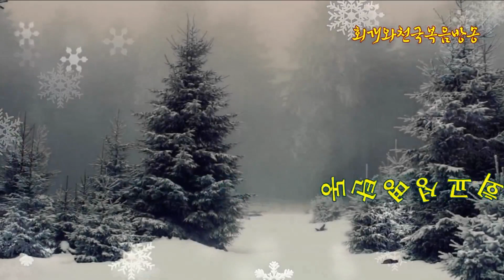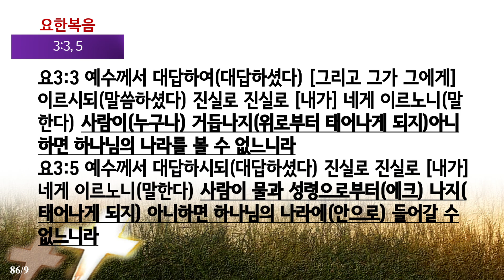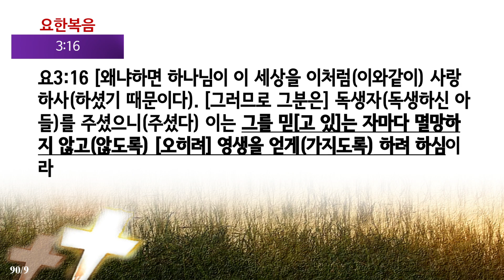영적 세계로 들어가는 원리와 방법은 무엇인가(요3:12~15)_동탄명성교회 정병진목사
[키워드] 영적세계,니고데모,거듭남,물과성령으로,육에속한사람,혼에속한사람,영에속한사람,육신의출생,영의출생,세례요한의회개사역,성령의거듭남의사역,영을작동시킴,회개와믿음

우리는 두 세계에 살고 있다. 보이는 물질적 세계와 보이지 않는 영적 세계가 그것이다. 고로 사람만이 일종의 수륙양용인 셈이다. 그렇다면 우리는 어떻게 해서 영의 세계로 진입할 수 있는가? 주님께서는 덕망있고 인격을 갖추었으며 종교심이 강했던 니고데모를 만나 그것에 관한 비밀을 알려주었다. 그런데 주님 말씀에 따르면 그는 영적 세계에 발걸음도 떼지 못한 상태에 있었다. 왜 그랬을까? 어떻게 할 때에 영적 세계에 들어갈 수 있는가? 그리하여 영적 전쟁에서 승리하는 군사가 될 수 있는가? 여기 그 열쇠가 들어 있다.

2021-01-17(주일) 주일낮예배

1. 들어가며
  사도바울은 고린도교회에게 보낸 편지를 통하여 사람을 3가지로 언급했다. 그것은 육에 속한 사람, 혼에 속한 사람, 영에 속한 사람이 있다는 것이다(고전3:3,2:14). 그중에 육에 속한 사람은 보이는 것만 인정하면서 오직 육체가 원하고 바라는 것을 추구하는 사람이다. 그러므로 이런 자에게서 나오는 것은 시기와 분쟁이고 다툼 뿐이다(고전3:3). 그런데 혼에 속한 사람도 있다. 그는 하나님의 영이 하는 일을 받아들이지 못한다. 또한 그것이 자신의 눈으로 볼 때에는 어리석게 보인다. 또한 영적인 것을 알 수도 없다. 그러나 영에 속한 사람은 다르다. 그는 하나님의 성령의 일을 알고 기뻐하며 따라가기 때문이다. 그래서 오늘 이 시간에는 나는 과연 어떠한 사람인가를 살펴보고자 한다. 특별히 니고데모에게 일어난 사건과 결부시켜 살펴보고자 한다. 그리고 우리는 과연 어떤 사람이 되어야 하는지, 정말 하나님께서 원하시는 영에 속한 사람은 어떻게 될 수 있는지를 살펴볼 것이다.

2. 니고데모는 왜 영적으로는 문외한이었는가?
3. 예수께서 선언하신 육에 속한 사람과 영에 속한 사람의 차이는 무엇인가?
4. 사람은 어떻게 영에 속한 사람이 될 수 있는가?
5. 사람은 언제 어떻게 해야 자신의 영이 작동되는 사람이 될 수 있는가?
6. 사람의 영이 작동되는 것을 어떻게 쉽게 설명할 수 있는가?
7. 사람은 실제적으로 언제 영이 작동하기 시작하는가?
8. 나오며
  사실 사람이 자신이 죄인이라는 것을 아는 것만큼 중요한 일은 없을 것이다. 그것을 아는 자만이 회개하기 시작하며 구원얻기 위해서 구원자이신 예수님을 붙들기 때문이다. 그런데 알고보니 회개는 사람이 영이 작동되는 사람이 되기 위한 조건 중의 하나였다. 그리고 믿음을 통해 예수님을 자기 안에 모셔들일 때에, 성령께서 우리들 속에 들어오시게 되고 그때 하나님의 생명이 우리 안에 공급되는 것이다. 그때에 우리의 영은 드디어 가동하기 시작한다. 자신의 영에 하나님의 생명이 공급되었기 때문이다. 그리고 회개를 통해 하나님과 우리 사이에 있는 죄들이 씻겨져 내려갔기 때문이다. 그러므로 사람이 영적 세계로 들어가는 관문은 물과 성령으로 거듭 태어나는 것임을 알 수가 있다. 그렇지만 보는 것만으로 판단하는 이성적인 혼의 생각을 내려놓아야 한다. 그리고 믿음을 통해 영을 작동시켜야 한다. 학자이며 종교생활을 오래 한 자라 할지라도 그가 거듭나지 아니했다면 그는 결코 영적 세계 안으로 들어갈 수 없다. 회개와 믿음이야말로 영적 세계로 들어가는 원리이자 방법으로서 영적인 세계의 초자연적인 능력을 맛보게 하는 통로이기 때문이다. 건투를 빈다.

2021년 01월 17일(주일)
정병진목사

앱이 2021년 벽두에 새롭게 출시되었습니다(구글 Play스토어에서 "동탄명성교회"로 검색후 설치). 본 방송은 종교개혁 500년의 전통을 바로잡고 오직 성경의 진리만을 외치기 위해 세워졌습니다.  책 "회개와 천국복음(발해커뮤니케이션,2017)"은 11번가 및 갓피플닷컴에서 책으로도 만나 보실 수 있습니다. 더 자세한 것은 홈페이지 접속해주시기 바랍니다.
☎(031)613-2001